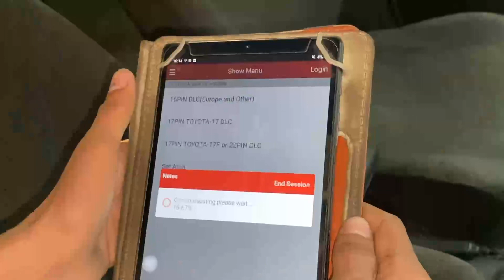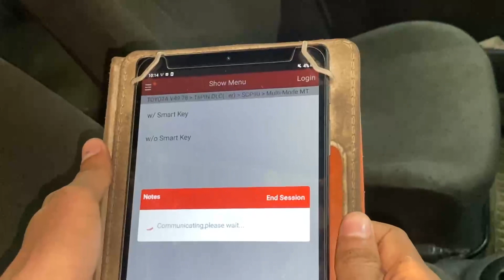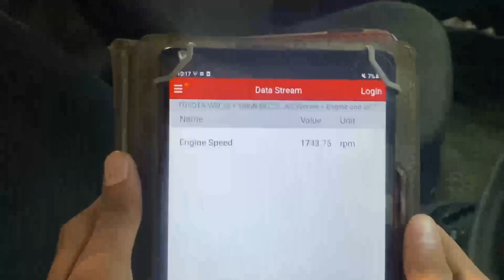Toyota Vitz engine